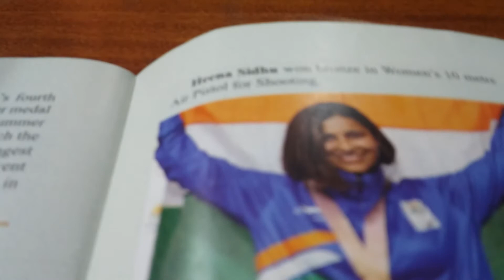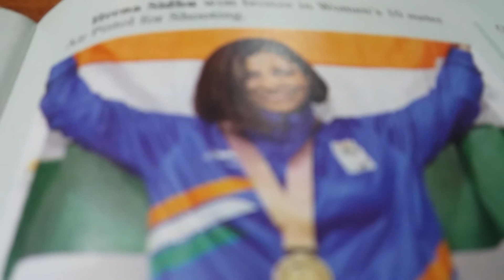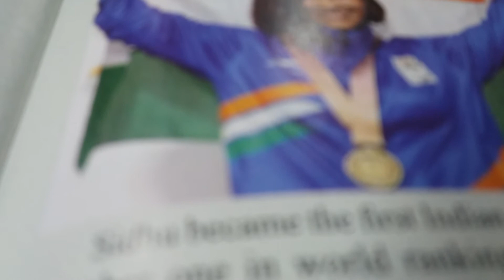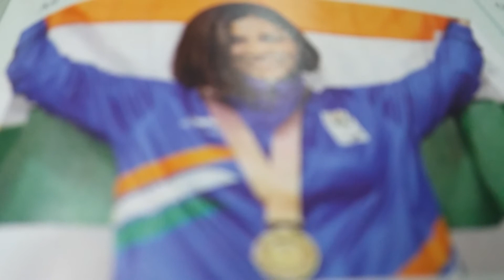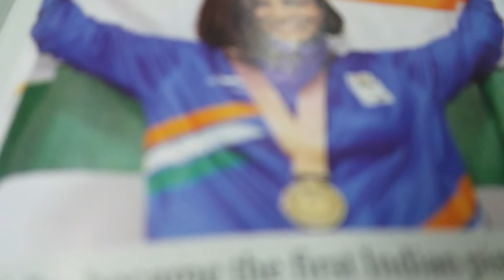EPISODE |319 | THE GREAT BHARAT 👑THE GREAT PEOPLE BY R.BHUSHAN BEST MOTIVATOR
🔖LOVE TO WORK FOR WORLD FRATERNITY 🔖 👉CURRENT AFFAIRS PROGRAMME🌍 (C.A.P)CURRENT AFFAIRS USEFUL FOR IAS|PCS|SSC|BANK PO|RAILWAY |AIIMS|POLICE SERVICES |NDA |CDS| AND OTHER COMPETITIONS 🎁SOURCES THE HINDU | DAINIK JAGARAN | INDIAN EXPRESS | NAVBHARAT TIMES | TOI|ECONOMICS TIMES🔖✌